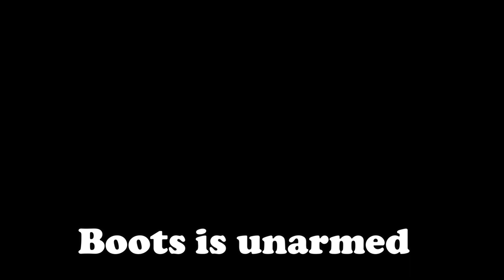Tezca and Battle Boots are broken...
Battle boots are like katars + gauntlets they are very fun

TAGs(ignore)
Brawlhalla,clip,gameplay,edit,brawlhallagameplay,ps4,brawlhallaedit,videogames,sword,dlight,sworddlight,guide,fightinggame,fight,Sandstorm,boomie,haemo,funny,meme